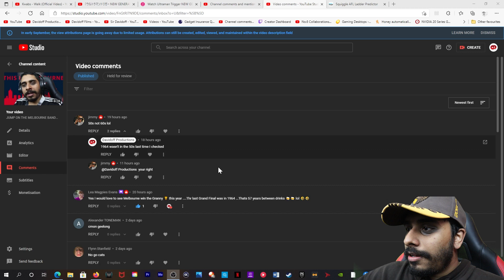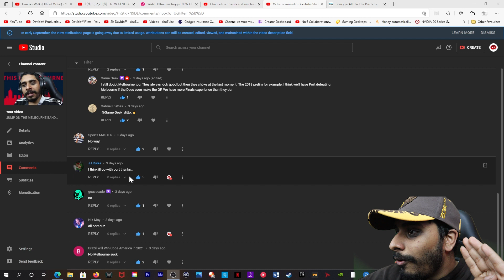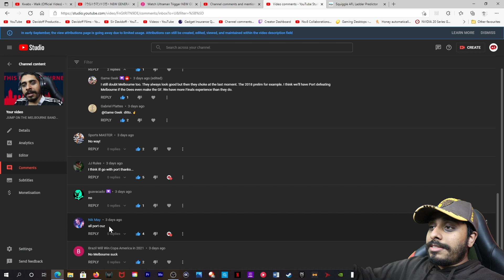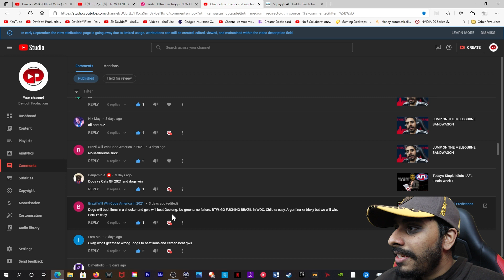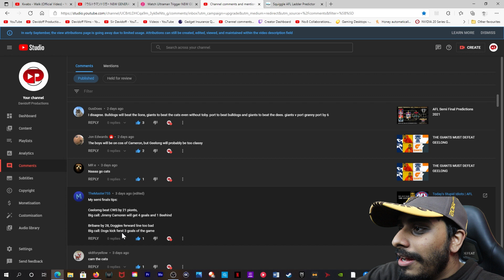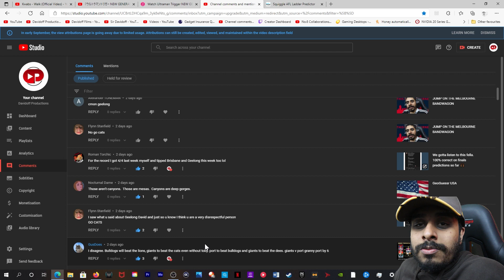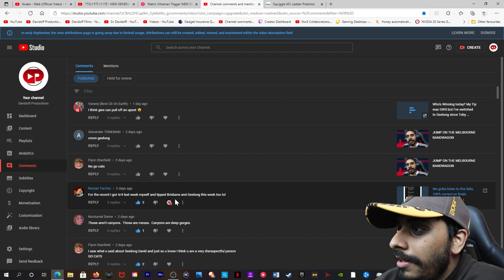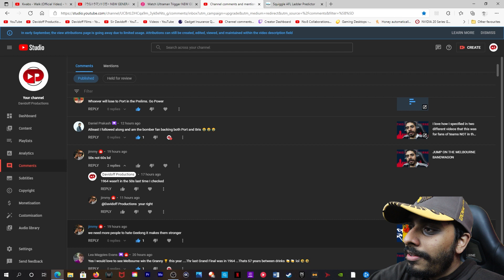Today's Stupid Idiots | AFL Finals Week 2 2021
Main Camera: Canon EOS M50
Second Camera: Canon Powershot G7x Mark II
Editing Software: Adobe Premiere Pro
Streaming Software: OBS (Open Broadcaster Software)
Gameplay Recording Device: Elgato HD60S+
Microphones: Rode VideoMic Pro+ & Rode Podcaster
Gaming Chair: GT Omega
Monitors: LG UltraGear 27UL500-W & Asus VG248QE
Camcorder: Sony CX625
PC: Acer Predator Orion 5000

Comedy Song (can be found on YouTube): Digi G'Alessio - Darix Togni